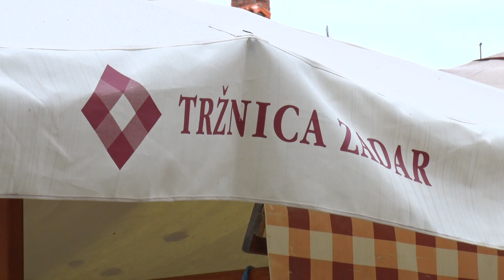TRŽNICA ZADAR 17-10-2022